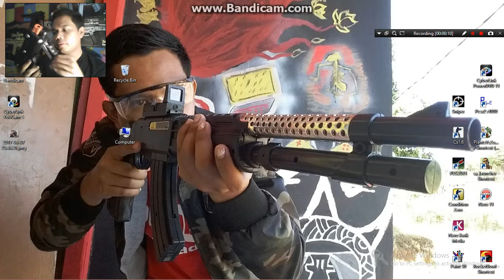test ipega p9057 in game SNIPER GHOST WARRIOR part1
iseng mencoba main game di laptop pake stik ipega p9057 di game SNIPER GHOST WARRIOR part1